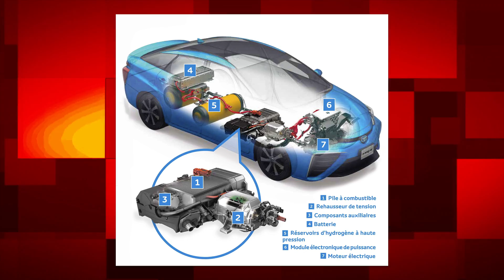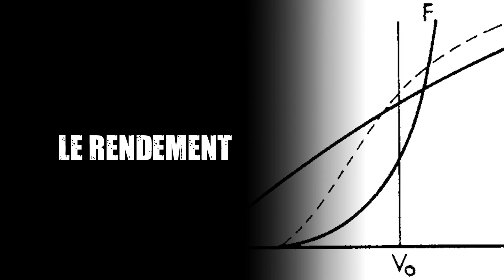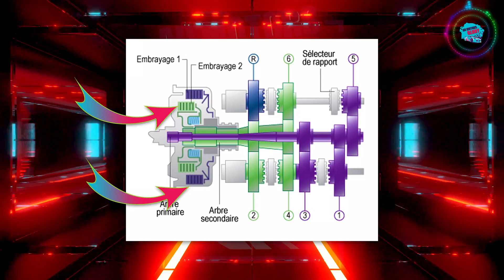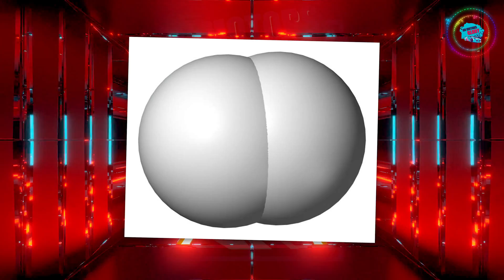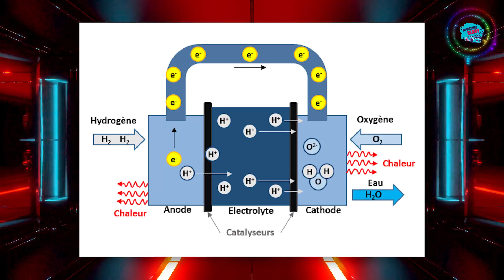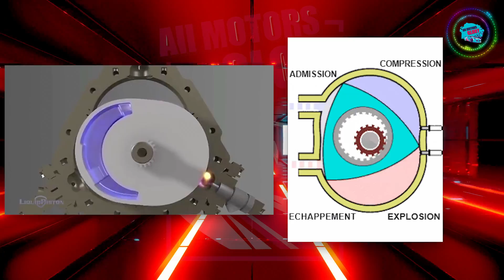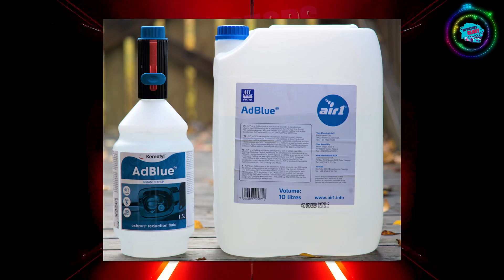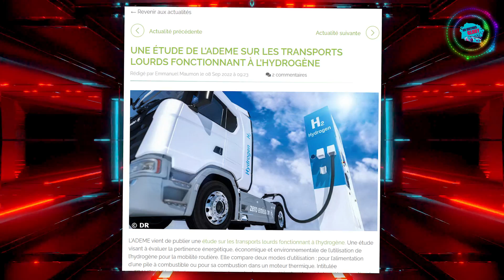Pile à Combustible VS Moteur Thermique à hydrogène, La Pile Est Une HÉRÉSIE ?! : Question GO 🚗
💥 Pourquoi la pile à combustible (PAC), par rapport au moteur thermique à hydrogène, est le pire moyen pour utiliser de l'hydrogène ( dihydrogène ) comme carburant ?

S E R V E U R D I S C O R D

00:00 - Intro
00:09 - Pourquoi la pile est une hérésie ?
16:44 - Final Séquence